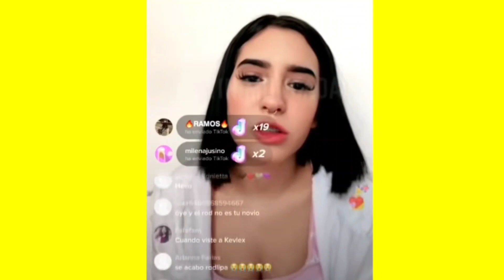🔴Domelipa CONFIRMA que terminó con Rod Contreras en live de TikTok | Tik Tok 2021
Pues así como lo oyen  la noche anterior Domelipa realizó un live en cuenta de TikTok  donde confirmó que ella y Rod Contreras oficialmente han terminado su relación, confirmando asi los rumores que se han dado desde diciembre.